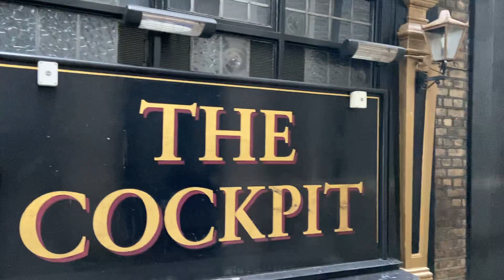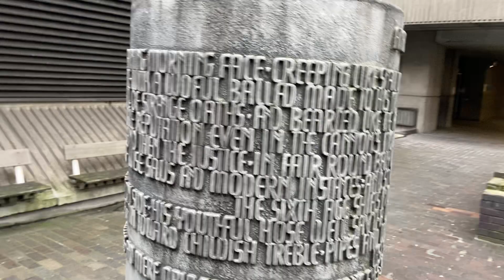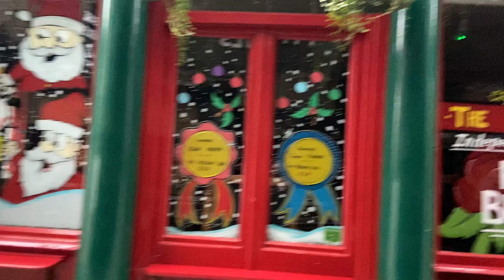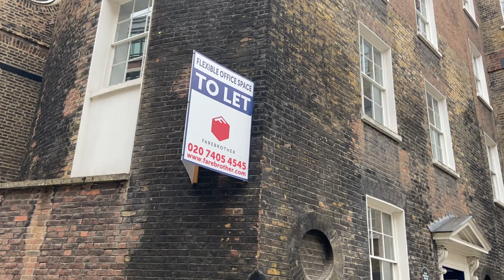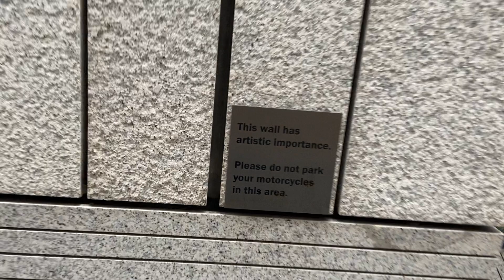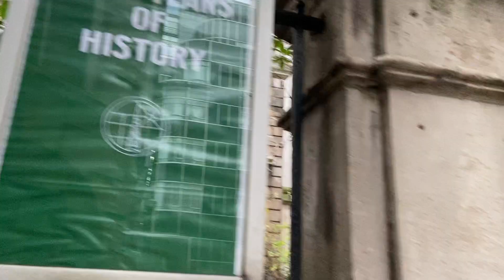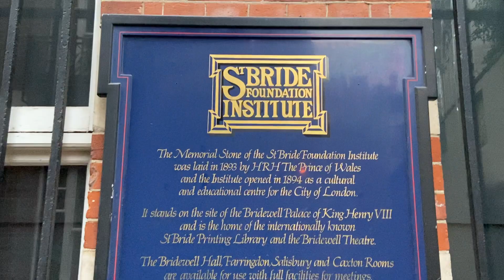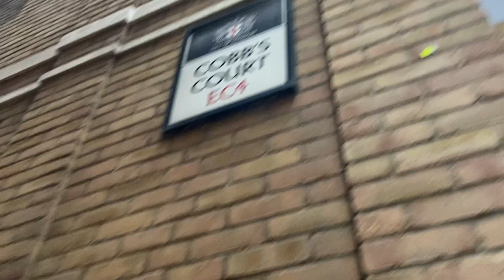Kent Davidson New Year’s Day London Explore Part 2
More good stuff including tucked away backstreets neat St. Paul’s. Some gems here for sure. Enjoy.